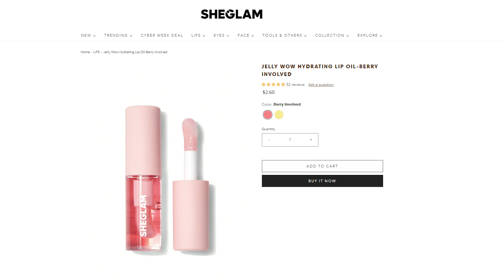Kas lapsorjade tunded loevad kui mul on vaja glamuurne olla!?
TikToki influkad lubavad 10€ eest full glam meiki. Sheglam teeb ennast eriti ahvatlevaks sellega, et nad teevad populaarsetest toodetest dupe, ehk koopiaid ja saad Diorile sarnase toote osta 2.60 eest. Meie, nagu ikka, oleme selle kõige suhtes natukene skeptilised ja pidime enda näonahal ka ära proovima.

SAATEJUHT
Arija Helmvee

PEATOIMETAJA
Brigita Sepp

OPERAATORID
Ain Lepp
Betti Säre

MONTAAŽIREŽISSÖÖR
Betti Säre

PRODUTSENT
Marii Karell
Telegeenius